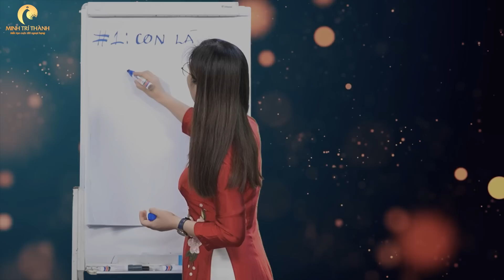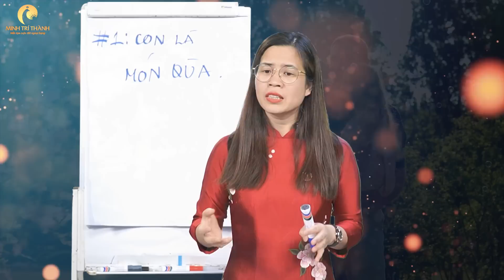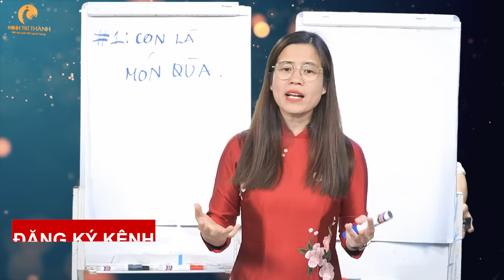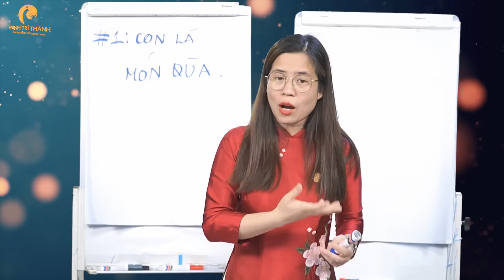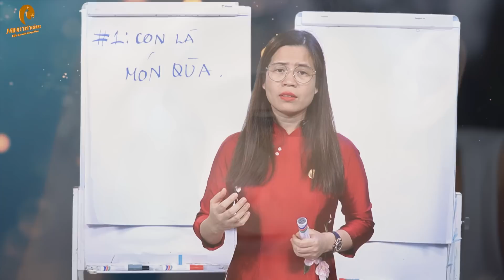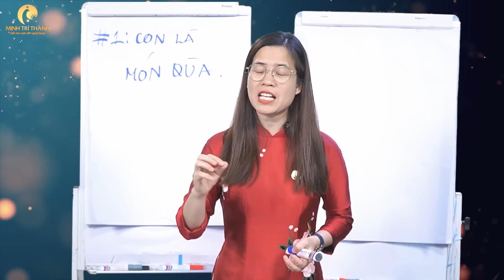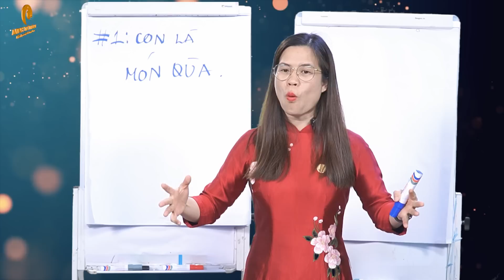Con là món quà đời của cha mẹ | Nguyễn Thị Lanh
Cha mẹ là người mang con đến với thế giới này, trao cho con một mầm sống thiện lành và mong con lớn lên trong hạnh phúc ,thành đạt. Và trên cuộc hành trình đấy chúng ta đã vấp phải rất nhiều những sai lầm tưởng chừng như có thể dùng thời gian để quên đi xoá mờ đi mà không để lại dấu vết gì nhưng chúng ta đâu biết rằng mỗi sai lầm ấy lại là một vết thương lòng hằn vào ký ức non nớt của con chúng ta rất khó để xoá nhoà.